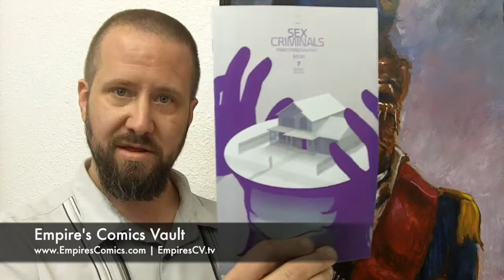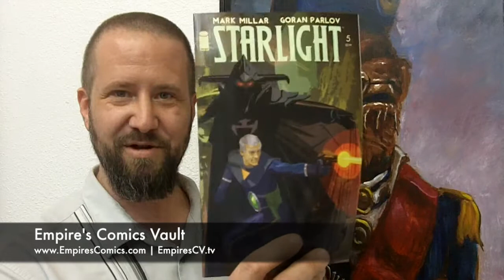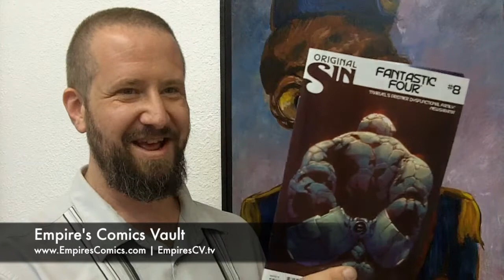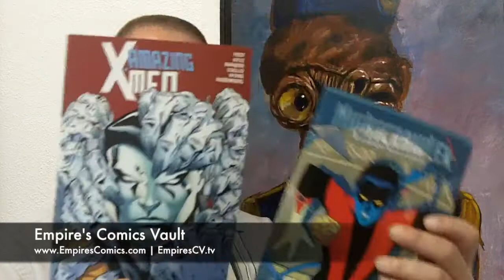Episode 165 - Sacramento Artist Jeremy Rathbone at Empire's Art Gallery